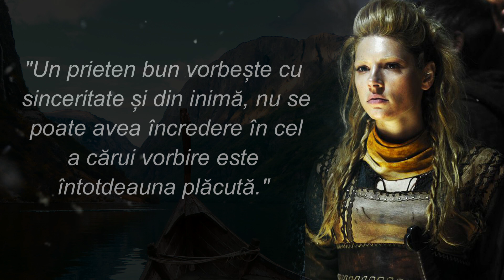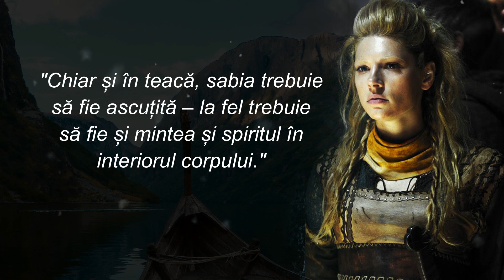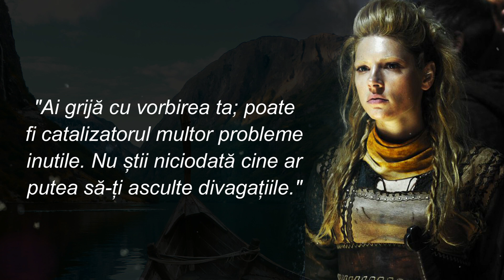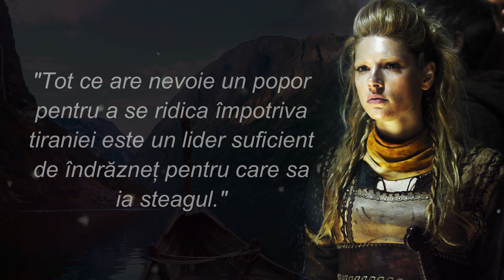Proverbe și zicători VIKINGE ce iti vor schimba viata. Marea Înțelepciune a Nordicilor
Vikingii au fost importanți negustori, exploratori, colonizatori și războinici scandinavi care, în perioada anilor c. 793–1066 (de-a lungul Evului Mediu Timpuriu până la Bătălia de la Stamford Bridge și cea de la Hastings împotriva anglo-saxonilor mai precis), au dominat jumătatea nord-vestică a Europei continentale și insulare, din Scandinavia lor nativă până în arhipelagul britanic, Insulele Feroe, Islanda și Groenlanda. Această perioadă de timp din istoria Europei medievale este cunoscută drept epoca vikingilor.

Vikingii sunt, totodată, strămoșii popoarelor nord germanice contemporane, mai precis danezii, norvegienii, suedezii, islandezii și feroezii, precum și a diasporei scandinave de pe tot mapamondul, cel mai important cea din Statele Unite ale Americii și Canada. Vikingii erau vorbitorii nordicii vechi, o străveche limbă indo-europeană din ramura germanică, precursoarea tuturor limbilor nord-germanice de astăzi, mai precis daneza, norvegiana, suedeza, islandeza și feroeza. Un aspect socio-cultural foarte important în ceea ce privește societatea medievală timpurie scandinavă este că nu toți nordicii erau vikingi și că termenul "viking" denotă mai degrabă o meserie sau ocupație decât un cuvânt care să semnifice etnia.

În ceea ce privește realizările lor ce țin de domeniul explorației și navigației, conform unor izvoare istorice medievale, cel mai notabil saga lui Eric cel Roșu (dar și cea a groenlandezilor precum și capitole separate din cronicile islandeze Hauksbók și Flateyjarbók, ambele din secolul XIV), în contextul voiajelor lor maritime dincolo de Marea Nordului către apus, vikingii au atins chiar și coasta de vest a Americii de Nord la L'Anse aux Meadows de pe insula Newfoundland din provincia Newfoundland și Labrador ce ține de Canada de astăzi în jurul anului 1000, teritoriu care cuprindea și provincia Nova Scotia și pe care l-au botezat ulterior în nordica veche "Vinland", adică ținutul vinului după tipurile de fructe de pădure (confundate cu struguri) descoperite de echipajul lui Leif Eriksson în urma debarcării și așezării ulterioare pe pământ american.

Aceste proverbe și zicători vikinge conțin o adevărată înțelepciune pe care să o trăiești și să o folosești în viața de zi cu zi. Veți găsi proverbe și citate înțelepte.

Proverbele și zicalele vikinge înțelepte sunt nemuritoare. Citatele și spusele înțelepte ale poporului viking sunt pline de semnificație profundă și înțelepciunea poporului antic. Timp de multe secole, vikingii au rămas cei mai puternici oameni datorită solidarității și înțelepciunii lor, care s-au transmis din generație în generație.

Informații despre drepturile de autor:
* Trebuie să precizăm că NU intenționăm să încălcăm drepturile de autor in nici un fel. Conținutul folosit este strict în scopuri de cercetare/revizuire și pentru a ajuta la educație.

Sperăm că ți-au plăcut citatele si proverbele despre viață ale vikingilor si te-au pus putin pe gânduri.